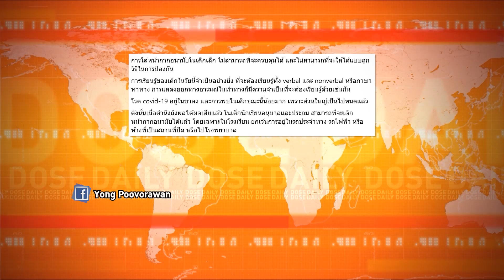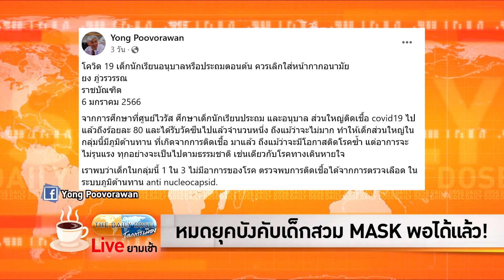หมดยุคบังคับเด็กสวม MASK พอได้แล้ว! TheDailyDose Live! ยามเช้า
รายการ TheDailyDose Live! ยามเช้า ประจำวันที่ 9 มกราคม 2566